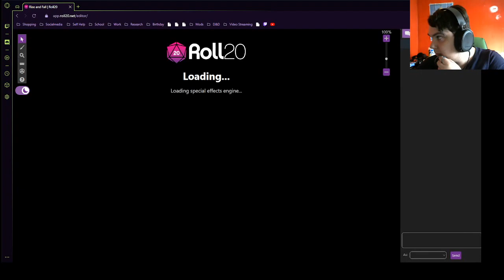Rancent the Ravisher | Rise and Fall | Session 3 | AD&D 2e (Start of Game)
Here is the actual game of session 3 of Rise and Fall! In the future I'll have to either cut it out or get some non-copyright music for break (If I do that I'll put some timestamps so you can skip the break easily). Will the party catch Rancent the Ravisher? How long until they can form a guild of their own? Will the guards allow them to have the abandoned blacksmith property being used as a hideout? Find out next time on Rise and Fall!